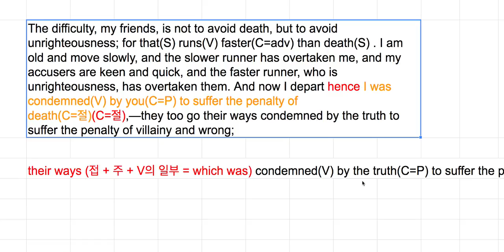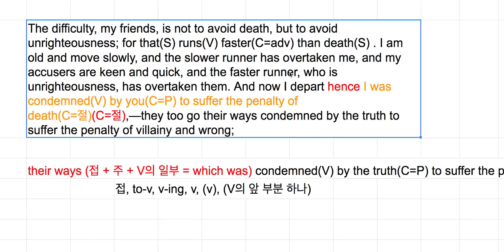[영어의 구조] 252 - 동사구의 일부가 생략된 종속절